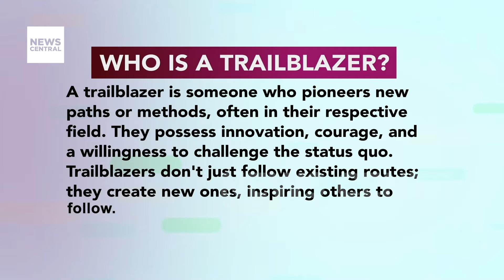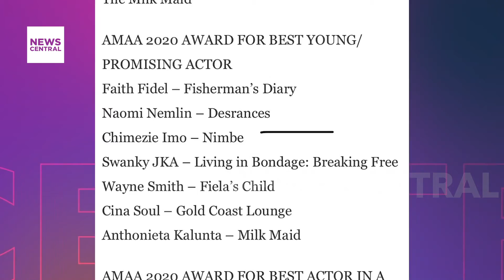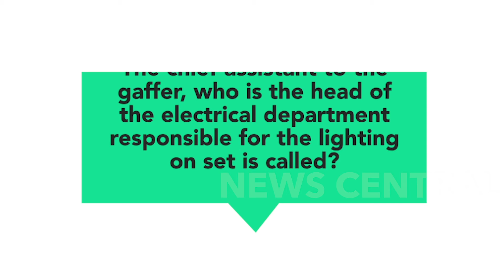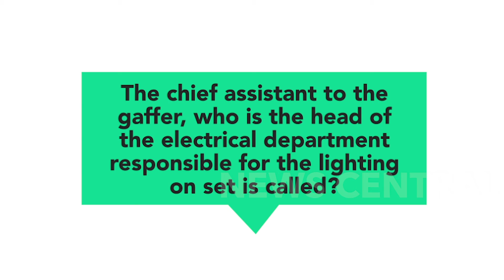Chimezie Imo Talks Winning AMVCA Trailblazer Award and His Journey to Producing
Join us in the studio as actor Chimezie Imo sits down with Jahdiel Simeon for an exclusive interview. Chimezie shares insights on his latest project, his unexpected transition to producing with "Strawberry Chinny," and his reaction to winning the AMVCA Trailblazer Award. Discover his thoughts on awards in the entertainment industry, his plans for the future, and what truly matters to him amidst fame and success. Don’t miss this inspiring conversation. Watch now!